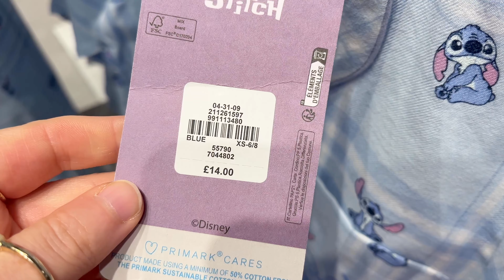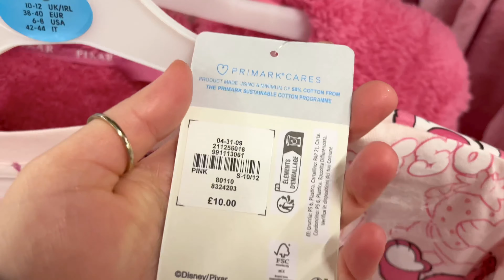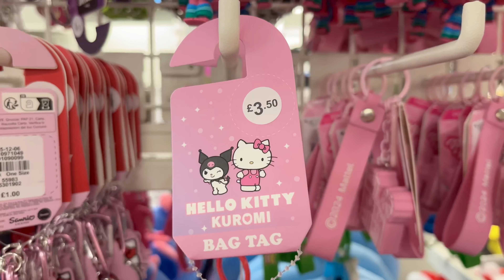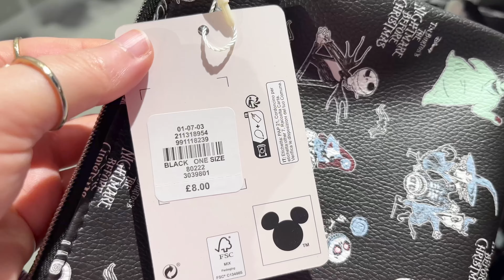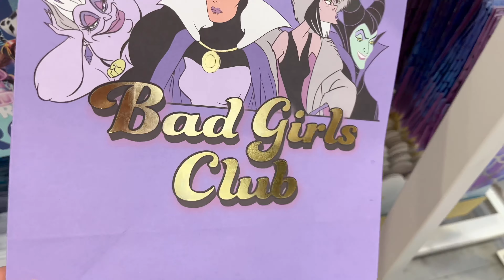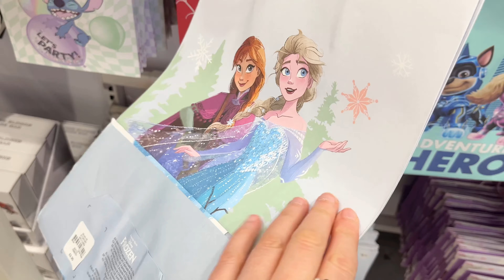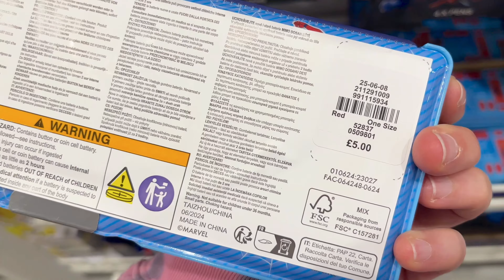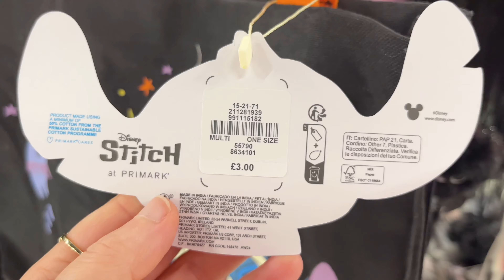Primark Disney What's New October 2024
Hi

Today I'm in Primark, searching for all new Disney & Universal Studios items since my last video. The sections I visit are Seasonal, Homeware, Women's Accessories, Beauty, Women's Apparel, Stationery, Tech, Loungewear, Menswear, Childrens and more.